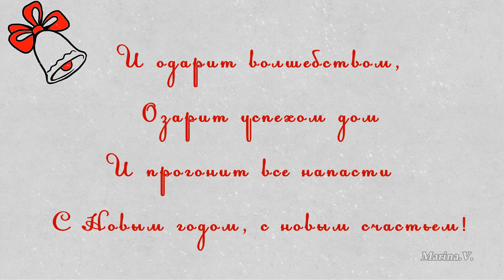С Новым Годом Саша!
Новогодний зимний вечер, Время сказки и чудес, Наливай-ка что покрепче, Тост для всех у меня есть, Чтобы каждому по даче, И по новой БМВ, Дед Мороз не зря ведь скачет, С толстой сумкой на ремне!